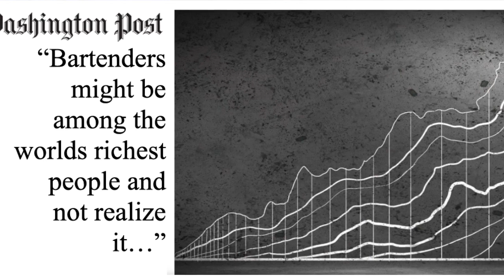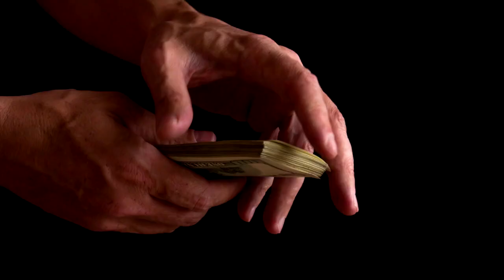Bartending and Mixology MasterClass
Online Bartending MasterClass